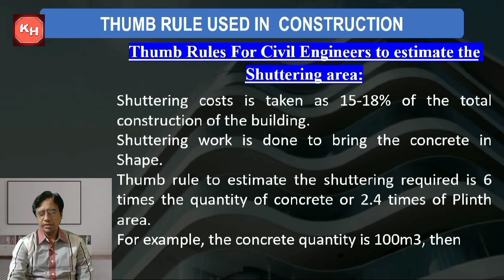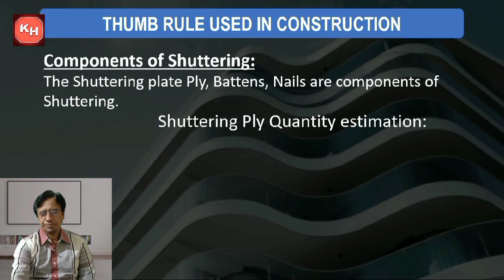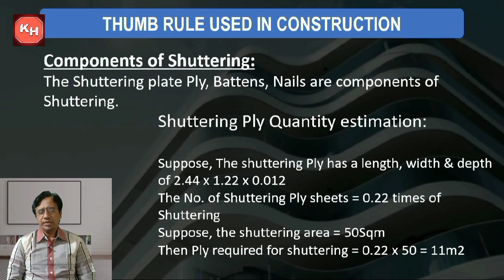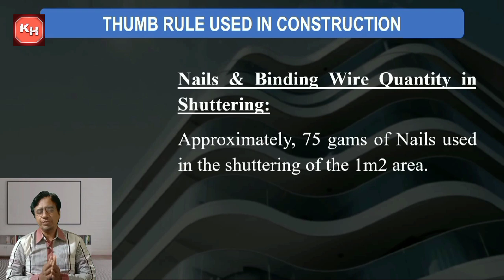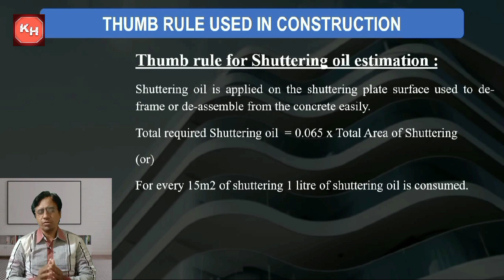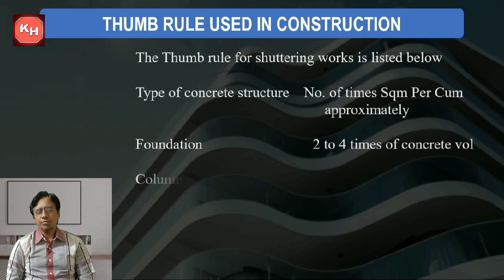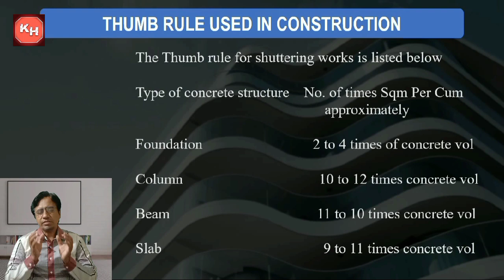Thumb Rules For Shuttering Work I Thumb Rules For RCC Work I Thumb Rules In Building Construction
This video contains the thumb rules about shuttering work in construction.  Shuttering work is a major part of construction works. This video presents a brief overview of the shuttering quantity by thumb rules and gives an idea about how much shuttering materials like ply, battens, nails, shuttering oil required in construction works.
This video shows how to do shuttering estimation by thumb rules & also shows shuttering quantity required with respect to concrete quantity. How much Sqm shuttering required per Cum of concrete for building elements like beam, column, slab, foundation.

My previous thumb rule series videos.